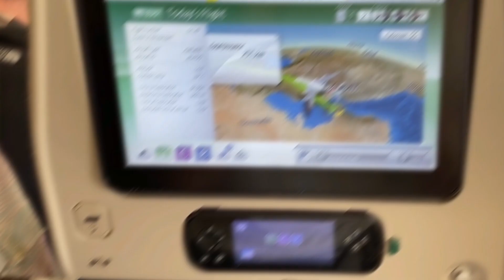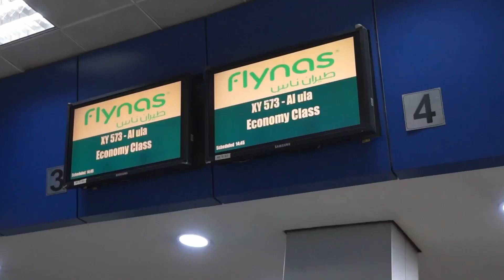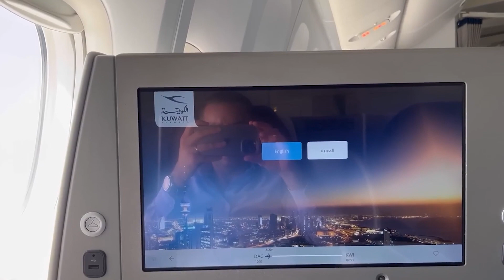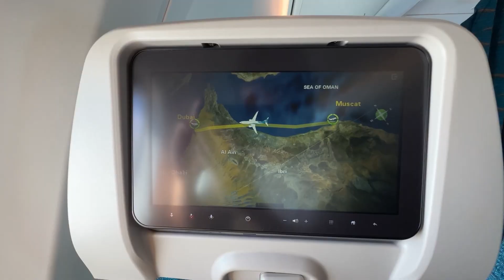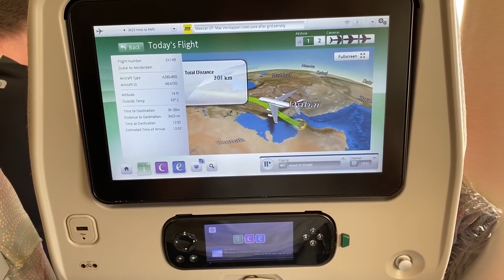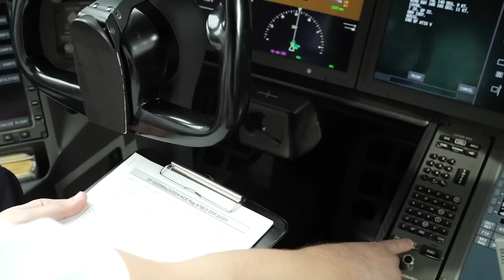🛫 Top 10 Airlines in the Middle East 🌍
In this exciting video, we're counting down the top 10 airlines that have soared to new heights in the region. From luxurious cabins to exceptional service, these airlines have left a mark on the industry.

Join us as we embark on a virtual tour of the finest airlines in the Middle East. Whether you're a seasoned traveler or an aviation enthusiast, this video is your window into the world of top-notch air travel in the region.